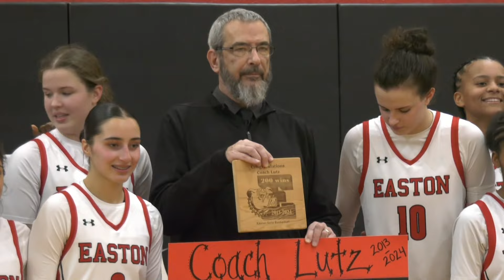Sports Scene Top Plays - Winter Week 4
We take a look back at the best of the best from the week that was in this winter edition of Top Plays.